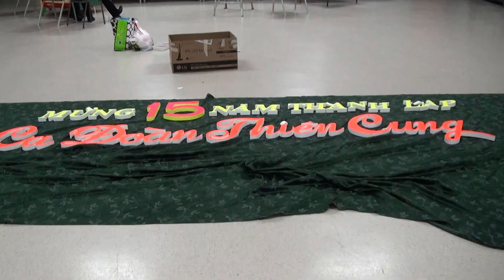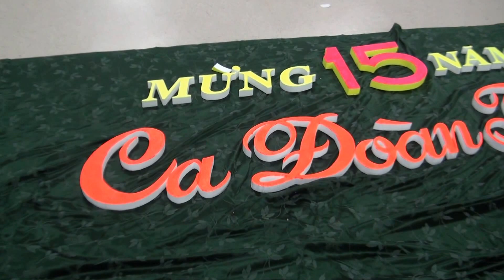2016-04-09 Hậu trường sân khấu 01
Những đóng góp của ace ca đoàn Thiên Cung cho buổi tiệc kỷ niệm 15 năm thành lập.